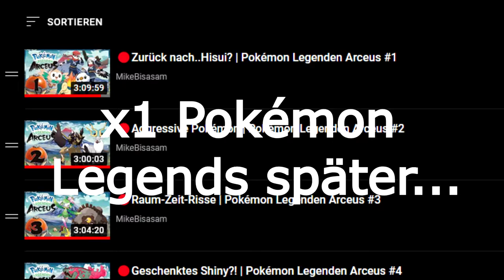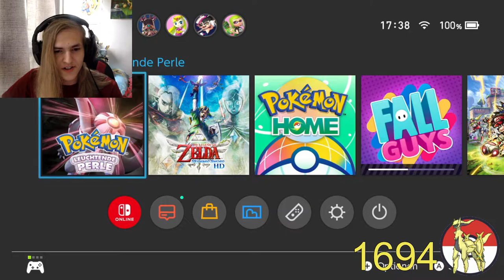Die große Shiny Qual | Pokémon Leuchtende Perle #65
Wie lang war euer längster Shiny Hunt? Hättet ihr an meiner Stelle weitergemacht oder lange vorher aufgegeben?

 🎮Spiel: Pokémon Leuchtende Perle
⌨Plattform: Switch
 ❔Genre: RPG